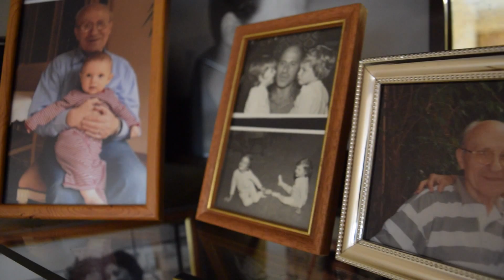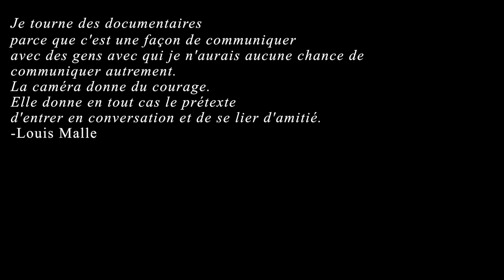SYNTHESE IMAGE- INRACI-Helb Ilya Prigogine-2015